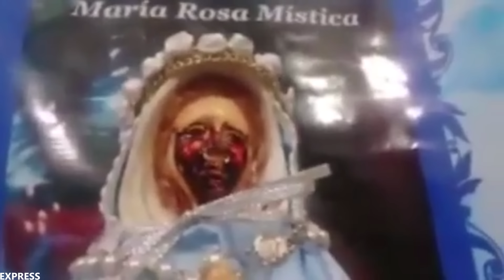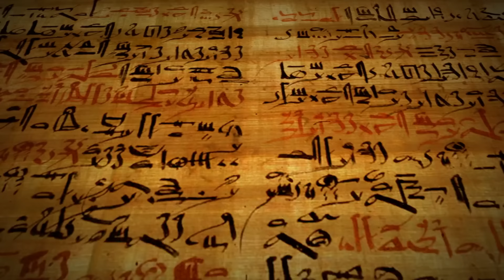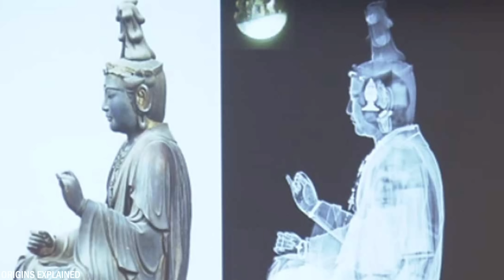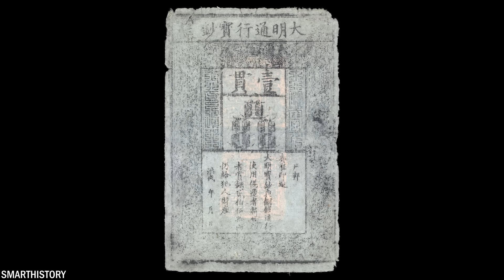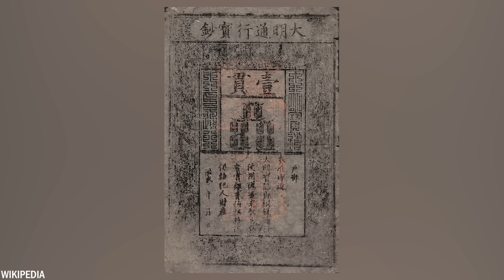This GIANT Statue Was Caught MOVING And SHOCKED The World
Witness the inexplicable as you delve into the realm of the surreal with this intriguing collection featuring 30 statues caught in motion on camera. From solemn figures in quiet corners to majestic sculptures that seemingly come to life, this video offers a captivating glimpse into the enigmatic world of animated statues. Prepare to be spellbound by the mysterious allure of these seemingly immobile figures as they defy expectation and move before your very eyes.